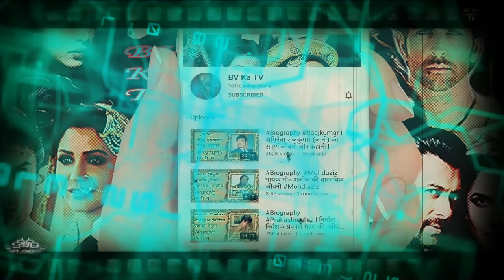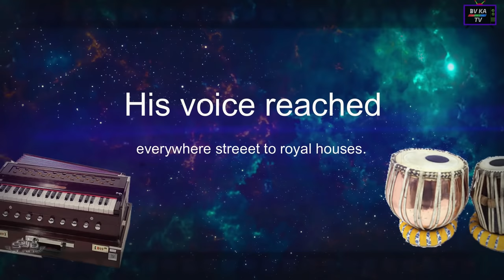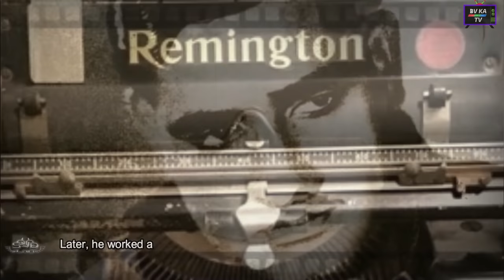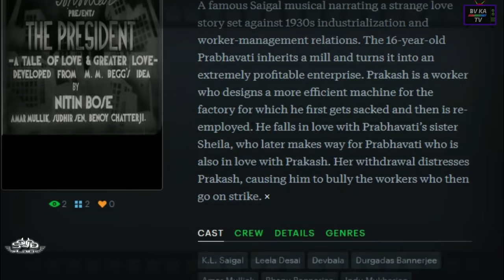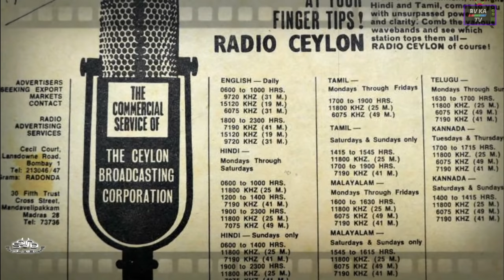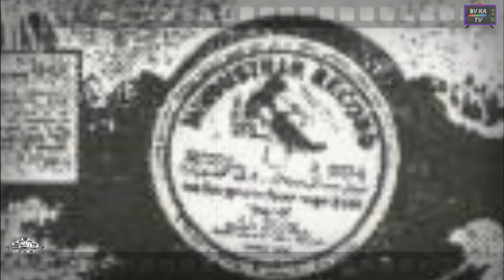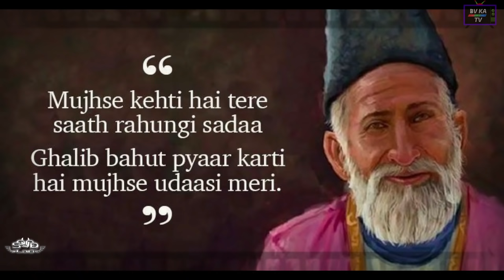BIOGRAPHY - K.L.SAIGAL - FIRST SUPERSTAR OF BOLLYWOOD पहले सुपरस्टार के.एल.सहगल की वास्तविक जीवनी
This video is Biography, life history of Legend Actor and singer - First super star of Hindi Cinema K.L.saigal (kanhaiya lal saigal)

Find full list of other biographies of Bollywood Down below in the Description.

Kundan Lal Saigal, often abbreviated as K. L. Saigal (11 April 1904 – 18 January 1947), was an Indian singer and actor who is considered the first superstar of the Hindi film industry, which was centred in Kolkata during Saigal's time, but is currently centred in Mumbai. Saigal's unique voice quality which was a mixture of baritone and soft tenor was the benchmark for most of the singers who followed him. In fact it remains the gold standard even today shining through very early and practically primitive recording technology.

▬▬About Us ▬▬
BV Ka TV Channel is Producing this Audio Visual content of biography.

BV Ka TV  is dedicated for Bollywood celebrities and their motivational life
Stories and biographies. Content Created and Producer is  Hindi Film Actor and TV Anchor Tarun vyas.Team BV KA TV Do thorough Research on Each biography and Then publish for Bollywood lovers.
You Can Watch these  Biographies Also on BV ka TV.
 आप के लिए हमने कुछ बायोग्राफिज़ के लिंक एक्टर के नाम सहित दिए है
जो पसंद आये उन्हें भी देखिये - डूबे रहिये बॉलीवुड के प्यार में
धन्यवाद - तरुण व्यास की ओर से

kl saigal,k l saigal songs,saigal,k l saigal devdas,k l saigal biography,kl saigal,kundan lal saigal,k l saigal song,kl saigal songs,k l saigal movies,k l saigal ki jivani,rafi with k l saigal,k l saigal old songs,k l saigal life story,k.l. saigal songs,k. l. saigal songs,download k l saigal songs,k l sehgal,k l saigal songs collection,k l saigal birth anniversary,k.l. saigal,k. l. saigal,kl saigal ke hit song, ek bangla bane Nayara